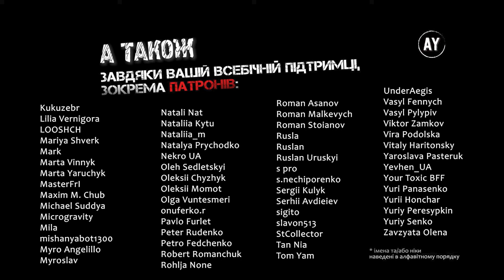Елізер Юдковскі - Гаррі Поттер і методи раціональности (2023) ✏️=23 =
🚩Розділ 23. Віра у віру🚩